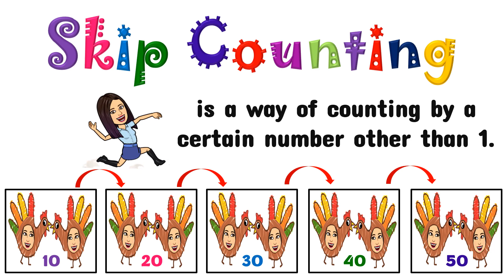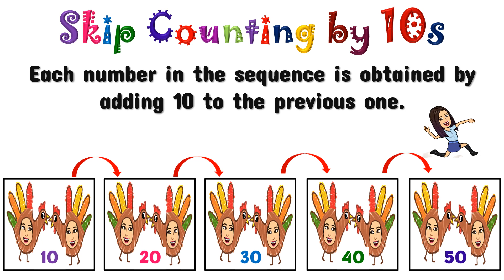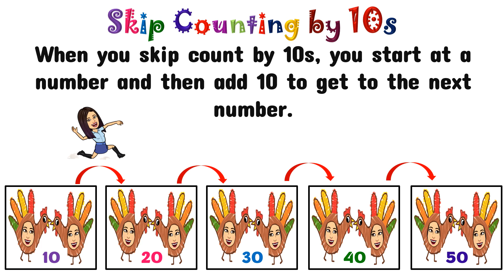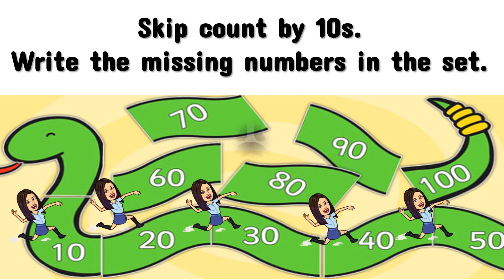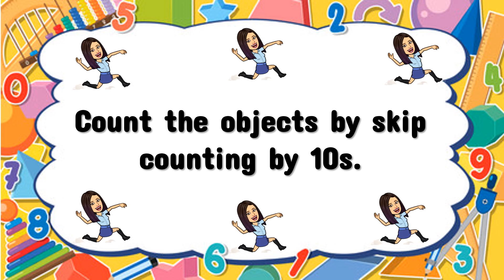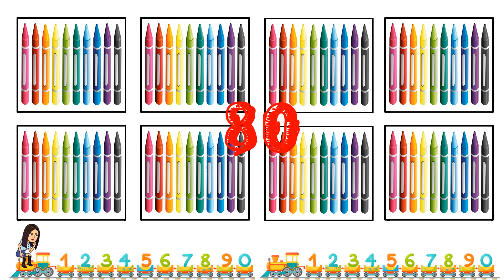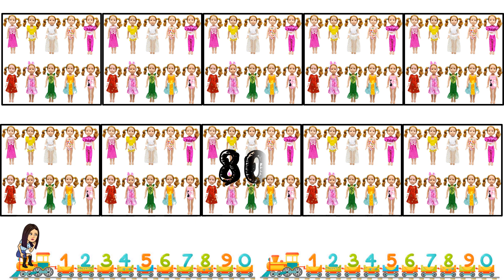Skip Counting by 10s | Count by 10s | Numbers | Kindergarten | Teacher Beth Class TV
In this video, you will learn how to skip counting by 10s.
Let's LEARN, PLAY, and GROW . . . TOGETHER!